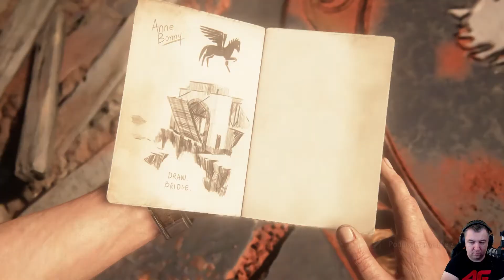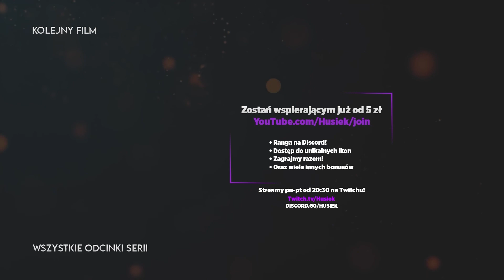UNCHARTED: Kolekcja Dziedzictwo Złodziei | #14 | Podziemia Wieży